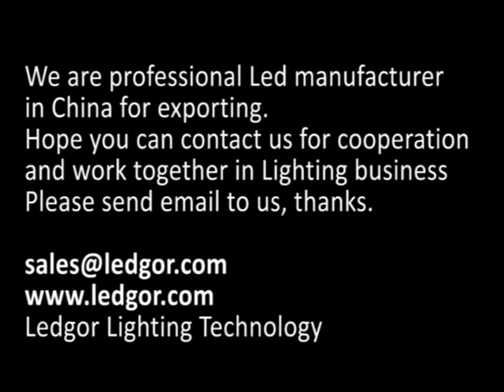24V Round led neon flex strip 360 degree D18mm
round led neon flex 24V DC, 360 degree beam angle.
Diameter 18mm round shape.

it can be flexible and cut, made of SMD2835 leds.

also it has 220V type.